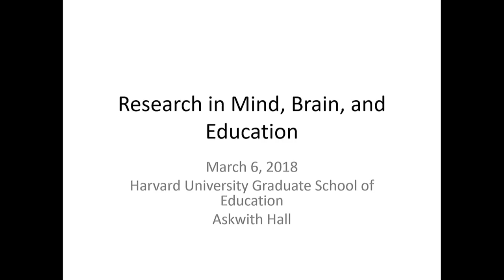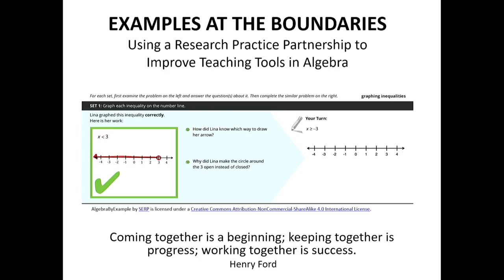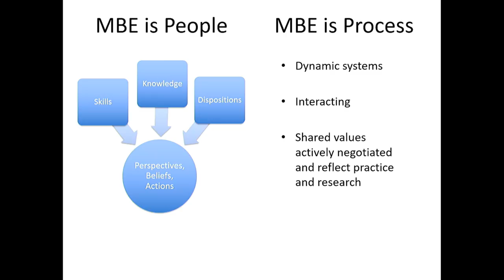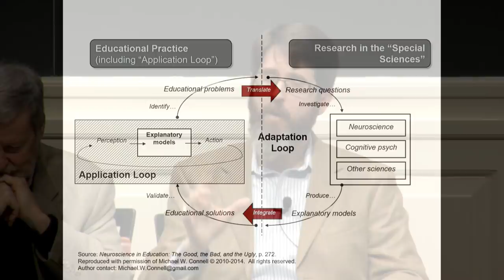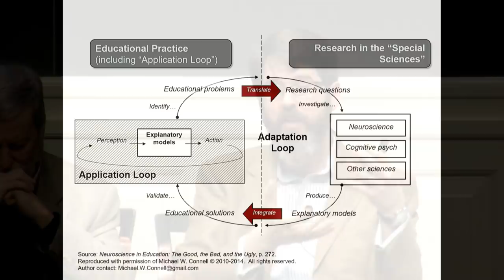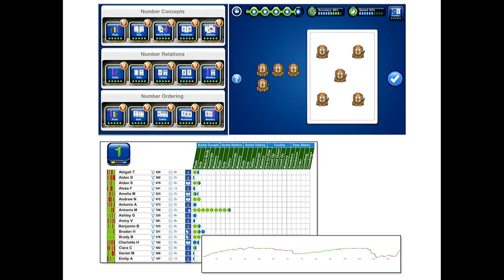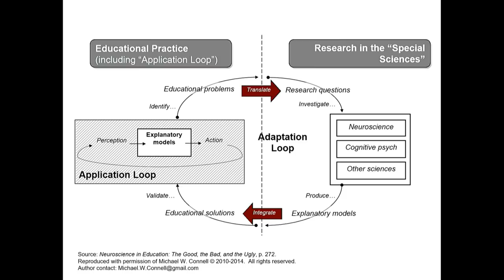Gutman Library Distinguished Author Series: Research in Mind, Brain, and Education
Presenters:
Marc S. Schwartz, Ed.D.'00 Professor and Director, SW Center for Mind, Brain and Education, University of Texas at Arlington
E. Juliana Paré-Blagoev, Ed.D.'06 Assistant Professor at Johns Hopkins
Michael W. Connell, M.Ed.'98, Ed.D.'05 CEO, Native Brain, Inc.

Description: Research in Mind, Brain, and Education cuts across and unites areas of Mind, Brain, and Education (MBE) to introduce foundational and emerging topics in the field.The book includes chapters written by leading scholars, and offers empirical research on specific topics including autism, math, reading, and emotion, as well as conceptual guidance on the role of models and epistemological considerations relevant to MBE. Designed both as a supplementary text for advanced undergraduate or early graduate training, it also serves as an introduction for educators, researchers, and policy makers. Research in Mind, Brain, and Education showcases the collaborative, innovative, and dynamic approach to research that is fundamental to the discipline.